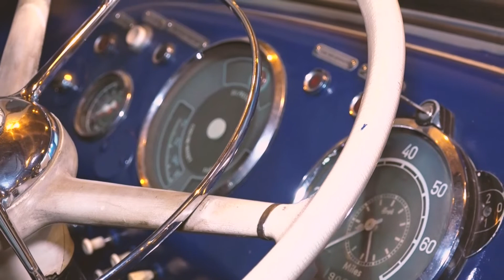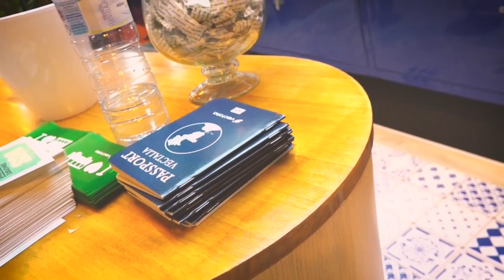Vectalia a Fitur 24 de gener 2019